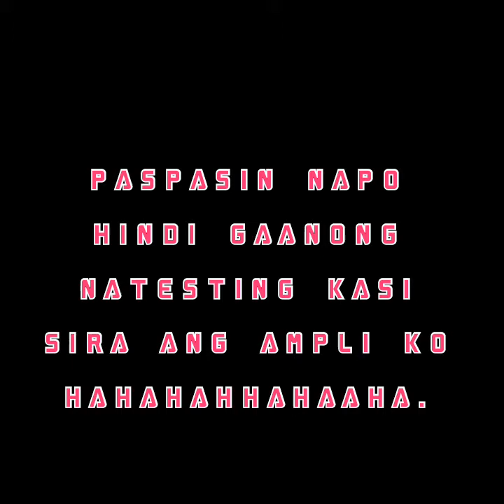TV SPEAKER CONVERT TWEETER SPEAKER. PLEASE WATCH .. KAKATAWA SUBRA.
TATAK PINOY.
TALENTADONG PINOY